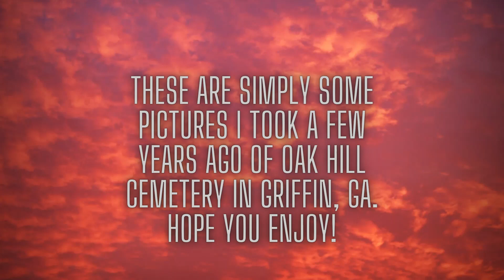Oak Hill Cemetery Pictures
Some pics I took a few years ago of Oak Hill cemetery in Griffin Ga!